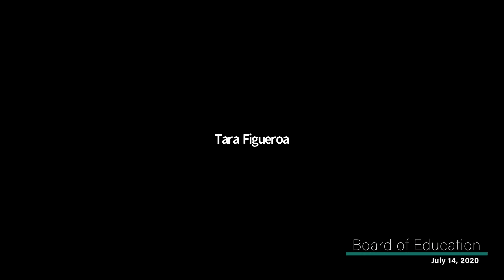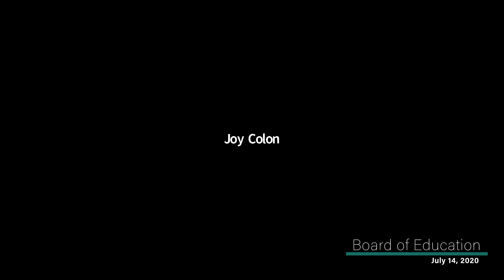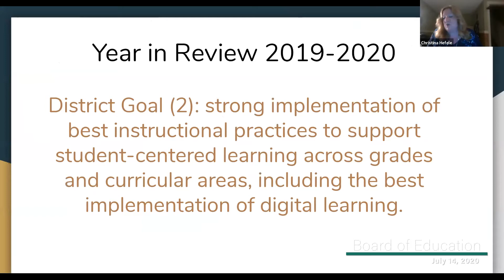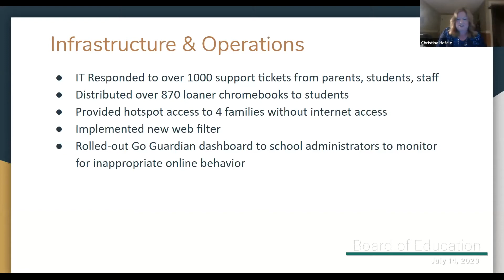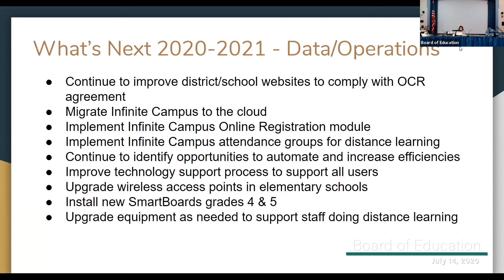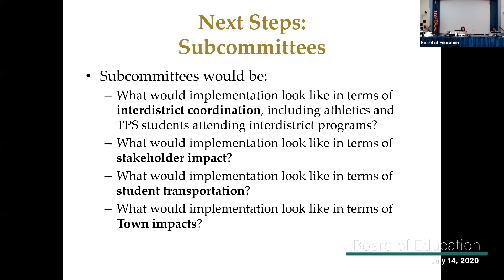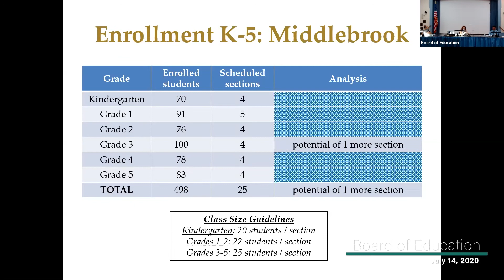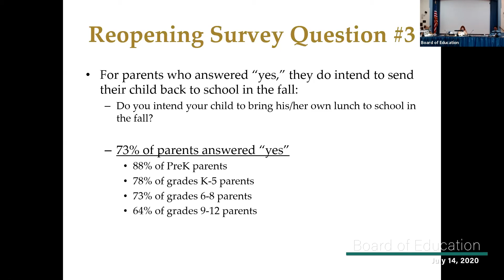Board of Education 07 14 20